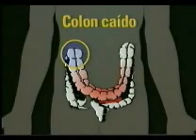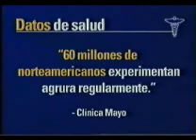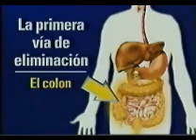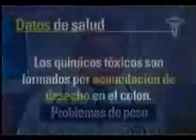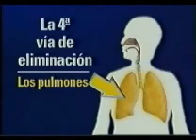LA MUERTE DEL COLON 3.wmv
EL COLON PARTE 3